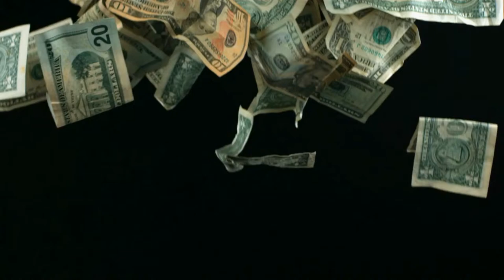Vet Dollar Store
🔥Social Media Content for $99 a month! 🔥

WOW - YES This is REAL!

Your First 30 days are FREE!

We create engaging content for your business so you don't have Stress out trying to creat Content!

We Provide:

➡️ Original Content Designed for Your Business!

➡️ Up to 7 days a week!

➡️ 52 weeks a year!

➡️ Dedicated human Support via email and chat

🔥🔥  Just $99 a month!

We want you to do what you do best - manage and grow your business!

✅ No Contracts

✅ No Set Up Fees

✅ No Surprises

✅ Cancel Anytime!

SocialBuzz - Professional Social Media Content 365 days a year for $99/month